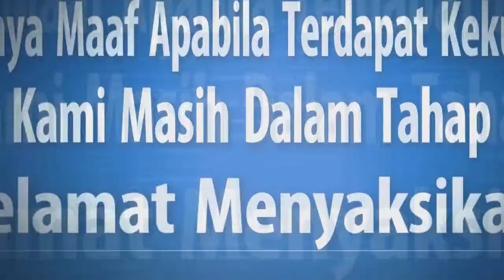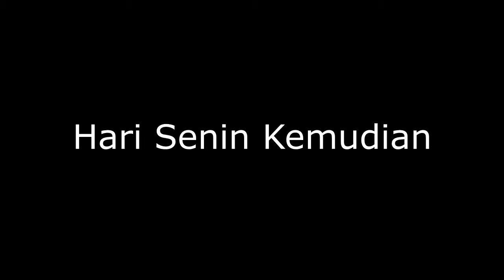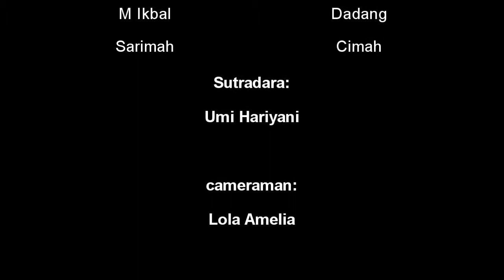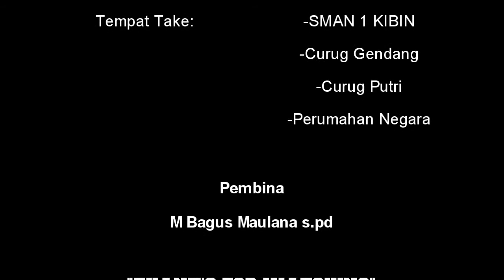Film Pendek "EINZWEI 'BFS'" Kelas XI IPA 1 SMAN 1 Kibin 2016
happy watching guy's

terima kasih